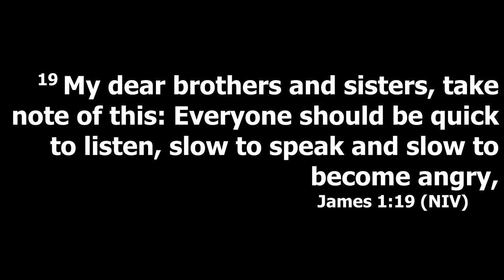Hurry Up And Listen | Dr. Bettina C. Bunton | November 26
Welcome to the place of victory!